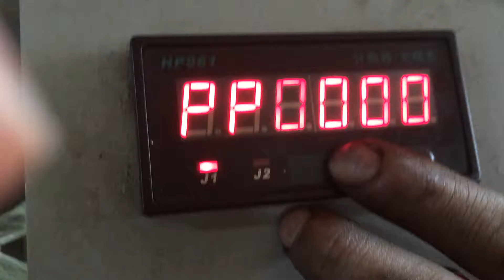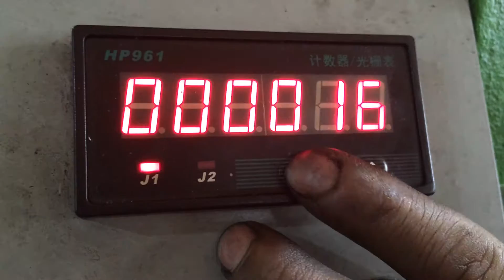knitting machine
Operation of Knitting machine for making sponge scrubber cloth